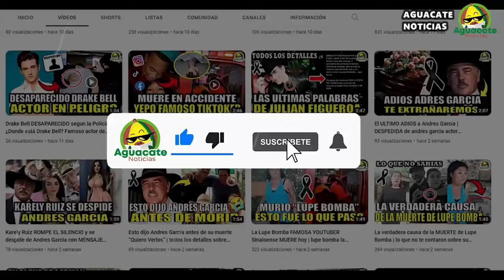Muere Willy Quiroga ¿De qué murió? ULTIMOS DETALLES de la muerte de la LEYENDA del rock argentino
Una noticia de última hora ha conmocionado al mundo entero, pues se ha dado a conocer el fallecimiento de Willy Quiroga el día de hoy 21 de noviembre 2024, pues el Musico de nombre Willy Quiroga ha muerto, pero que fue lo que paso, de que murio Willy Quiroga y por qué muchísimas personas están hablando sobre la lamentable partida de Willy Quiroga, pues vamos a conocer todos los detalles de la noticia.

*** IGNORAR ***